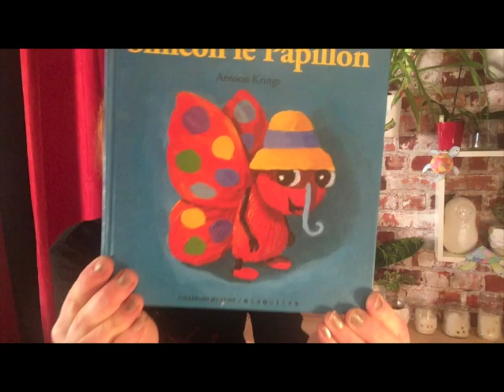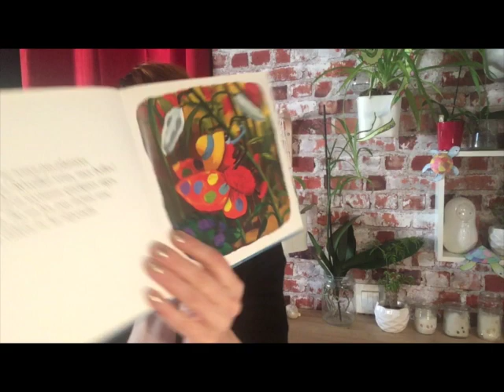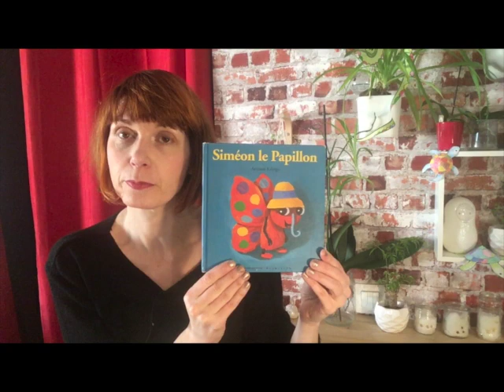Vendredi 20 mars (4) : Lecture d'album - Siméon le papillon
Lecture pour mes élèves de l'album "Siméon le papillon" de Antoon Kring, collection "Les drôles de petites bêtes" chez Gallimard jeunesse.